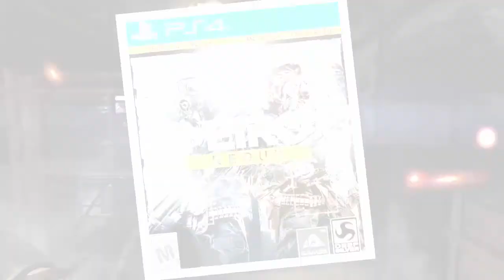Is Metro Last Light Still Worth Playing? (WORTH IT!)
Is Metro Last Light Still Worth Playing? (WORTH IT!) Hi, I’m Buzz_M1, and today I’m gonna talk about Metro: Last Light, the second game in the Metro Trilogy, and specifically I’m gonna ask, Is Metro: Last Light still worth playing?

Metro Last Light is a stealth-heavy, resource-scarce FPS with customizable weapons and other handy gadgets, perhaps most noteworthy of which are the gas masks and filters you’ll need to equip to survive on the surface.

You’ve got different kinds of guns to choose form: pistols, SMGs, assault rifles, shotguns, sniper rifles, crossbows, and so on, any three of which you can carry at one time. And you can equip your guns of choice with various sights, barrels, suppressors, and other attachments. You also get throwing knives, grenades, fire grenades, and claymore mines as secondary weapons.

Metro Last Light originally came out in 2013, but I played the graphically updated redux version from the 2014 compilation, Metro Redux, for the PS4. Anyway, you can pick this one up for cheap nowadays for PC and any number of consoles—it’s even available on the Switch in fabulous 720p! So I say grab it and give it a shot if you get the chance—you won’t regret it.

Once again my name’s Buzz_M1, and this was just some of my experience with Metro: Last Light. Also, if you want to see other gaming related content, review videos and hints-and-tips videos and what not, have a look at my channel page. Just click on the icon of that enthusiastic-looking dog above this description, and he’ll lead you there. I would appreciate it.

-Your Friend,
Buzz_M1